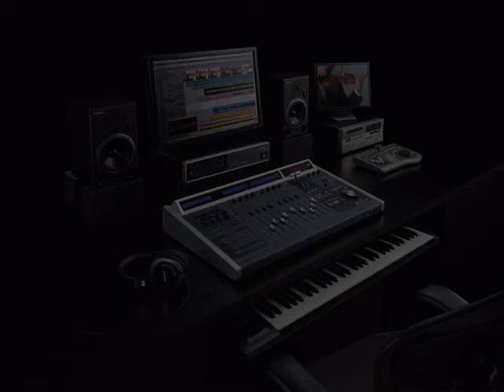Der Dritte Raum - Hale Bopp (Unknown Remix)